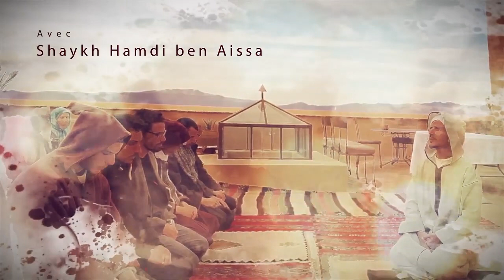L' Eveil Spirituel en Islam | Partie 2 : La Connexion Shaykh Hamdi ben Aissa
Comme nous l’avons dit précédemment, à chaque fois que nous pratiquons l’exercice de dhikr, le rappel conscient de Dieu ou exercice de développement de notre conscience, nous sommes amenés à recevoir plus de lumière, plus de vérité, plus de connexion et plus de conscience. Ainsi, notre cœur est amené à se dilater davantage et au fur et à mesure qu'il s'ouvre, il peut recevoir plus de lumière. Cette lumière qui va le dilater encore plus et lui permettre de recevoir encore plus de lumière… et ainsi jusqu’à l’infini.

Voilà pourquoi nous sommes invités à réciter la Sourate 96,  Ash-Sharh, L’ouverture, après chaque Salât. Nous demandons ainsi à Dieu de dilater notre poitrine afin que pour la prochaine Salât, notre cœur, ce réceptacle soit encore plus grand pour recevoir plus de lumière. Et Dieu donne toujours et sans limite.

Nous avons parlé du dhikr comme exercice de développement et croissance spirituelle, qualificatif qui définit également l’un des actes de dévotion les plus essentiels : la Salât, communément traduite par prière, bien que cet acte soit au-delà de la “simple prière”. La prière comme acte de supplication n’est en réalité qu’une des parties de l’ensemble de l’exercice de Salât comme nous l’indique cet enseignement qui est attribué au Prophète, que Dieu continue de nourrir son être, sa lumière et notre connexion à lui, dans lequel il nous dit :

« En vérité, la Salât est un exercice de prière, de présence, d’humilité et de supplication. Celui qui ne cultive pas ceci dans sa Salât, la rendra comme un bébé avorté. »

Qu’est-ce qui est avorté, gâché et perdu ici ?
C’est le projet de renaissance qu’offre chaque Salât. Normalement, chacune de nos salâts détient le potentiel de nous faire renaître dans une nouvelle dimension de compréhension et d’existence spirituelle.

D’ailleurs, un compagnon a fait le rapprochement entre la position du soujoud (prosternation) et la position du bébé quand il né, car en effet, quand on est réellement en soujoud, on est en train de renaître.

Tout ceux qui connaissent les vérités du cheminement spirituel et le potentiel de croissance spirituelle de l’être humain vous le diront : chaque Salât faite avec présence et conscience a le potentiel de nous amener dans des profondeurs de conscience plus élevées, dans une altitude bien déterminée des mondes infinis de la conscience.

Le Prophète, celui à qui a été révélée cette grâce de la Salât, nous enseigne :
« La Salât c’est l’ascension du croyant »

Dans chaque Salât nous sommes invités à découvrir des nouveaux aspects de la Majesté de Dieu ainsi que des réalités et des vérités profondes sur nous-même et notre véritable potentiel en tant qu’être humain. Chaque Salât nous amène à découvrir des niveaux de connexion toujours plus haut avec le Divin.

La Salât, veut littéralement dire la connexion et la reconnexion avec Dieu, une connexion croissante et infinie avec Dieu. En arabe salah veut dire “en continu”, la Salât c’est se connecter en continu, en permanence dans une connexion qui grandit et qui nous rapproche toujours plus de notre Seigneur.
D’ailleurs, Dieu nomme toujours les actes d’adorations par leur finalité, et quelle est la finalité de la Salât, la finalité de cette connexion ? C’est de bâtir la personnalité de l’être l’humain, de l’âme humaine heureuse. C’est le bonheur humain qui est le projet divin.

Le projet prophétique c’est de forger des personnalités heureuses, des consciences positives, des personnes conscientes de Dieu mais aussi de leur mission sur Terre, de la valeur de vie, du passage du jour et de la nuit. Conscientes de l’importance de leur passage sur Terre, et du besoin de développer des êtres humains heureux. Car si l’on est conscient, on va être nécessairement être reconnaissant et si l’on est reconnaissant, Dieu va nous donner encore plus de reconnaissance. La reconnaissance, la gratitude c’est la porte et la garantie de la croissance spirituelle.
Que Dieu fasse de nous des êtres heureux et reconnaissants.

C’est pour ça que Dieu a choisi les noms Ahmed, Mohammed, Amin et Mahmoud pour nommer la personne humaine la plus développée, l’esprit humain le plus sain, l’âme humaine la plus apaisée et accomplie, l’être le plus mature : le Prophète Mohammed. Il lui a donné un nom qui vient de hamida qui signifie « être reconnaissant ».